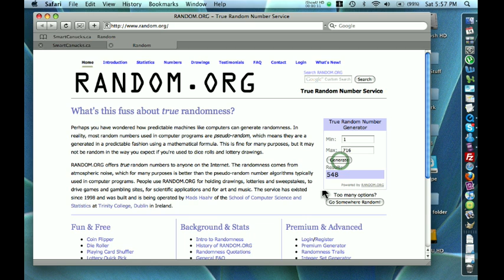SmartCanucks Day 9 Winner